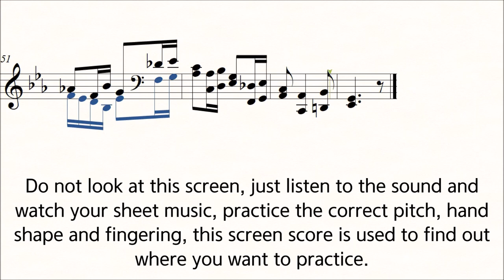Popper No.9 ♪=40 Slow Practice Play Along Piano High School of Cello Playing 40 Etudes op.73